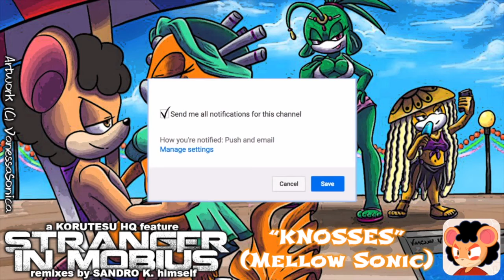Stranger In Mobius (OST) - "Knosses"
::: TITLE / Knosses (Hot Pursuit) :::
::: ARTIST / Saki Kaskas (Captain Gringer) :::
::: REMIXER / Sandro K. (Mellow Sonic) :::
::: ALBUM / Stranger In Mobius (Fan-Made) :::

FOR MORE FUTURE CONTENT FROM KORUTESU HQ!